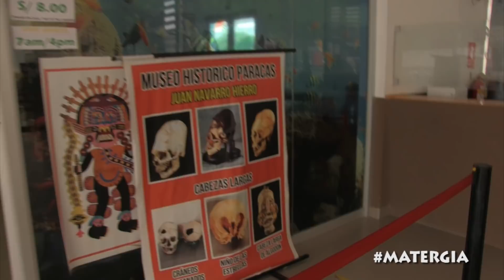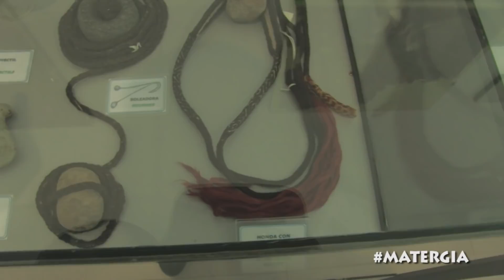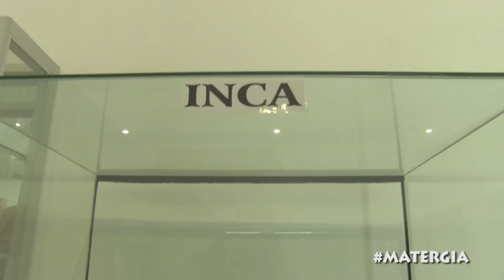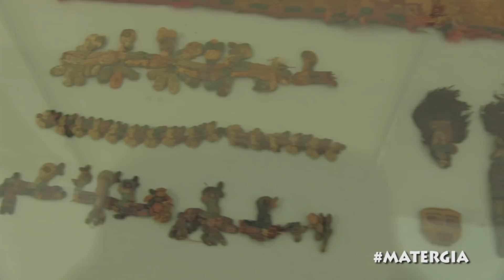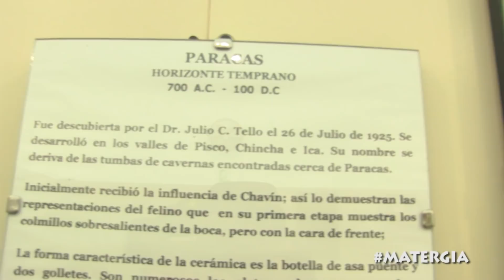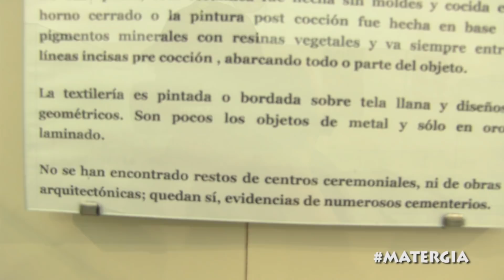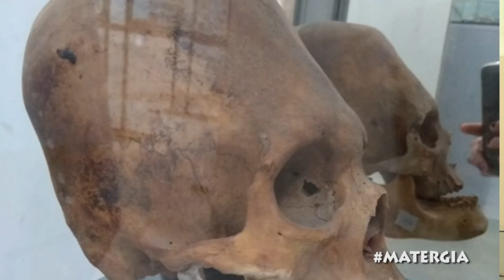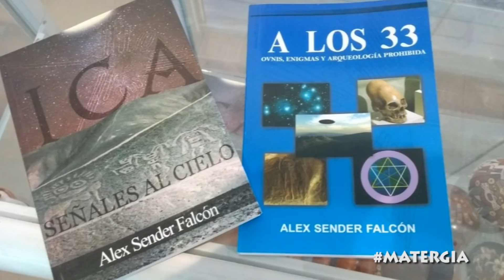VISITA AL MUSEO DE LOS CRÁNEOS ALARGADOS EN PARACAS EN BUSCA DE LA NUEVA ESPECIE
EL MUSEO JUAN NAVARRO HIERRO ALBERGA LA MAS IMPORTANTE COLECCIÓN DE HOMBRE CON EL CRÁNEO ALARGADO, PELIRROJOS Y DIFERENTES CARACTERÍSTICAS QUE LOS ACERCAN MAS A UNA NUEVA ESPECIE EN ESTA VISITA GUIADA CONOCEREMOS LAS PIEZAS MAS INTERESANTES DE LA ARQUEOLOGÍA PERUANA.